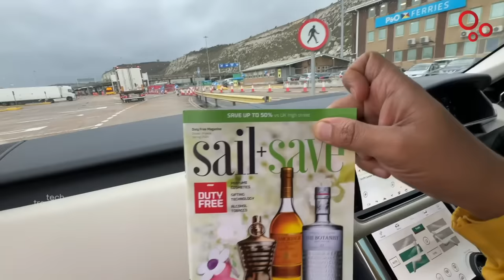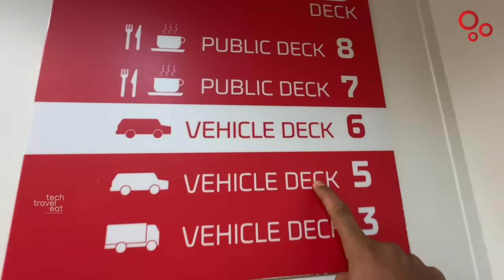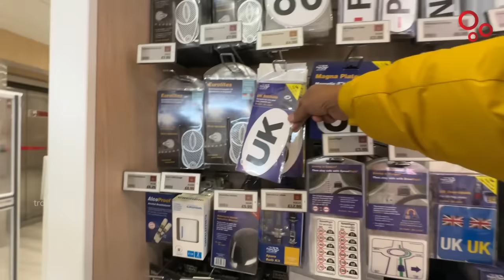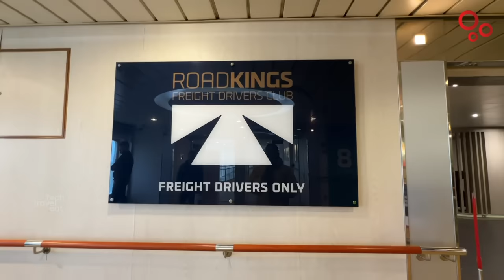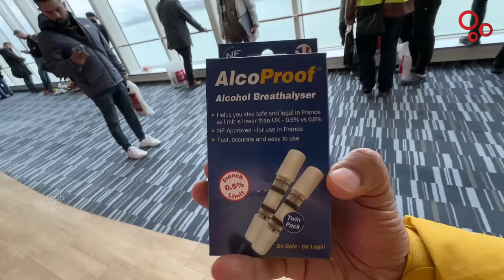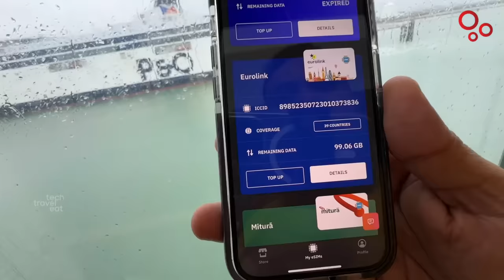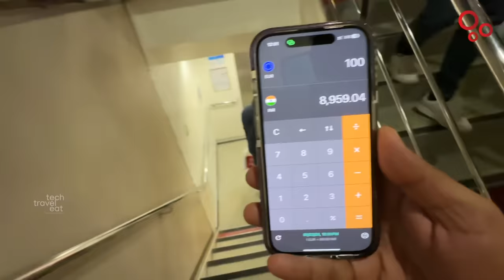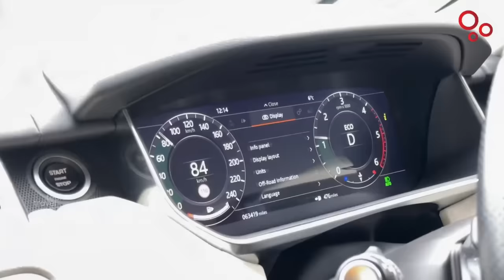കാർ കപ്പലിൽ കയറ്റി യൂറോപ്പിലേക്ക് | UK to Europe by Ferry Crossing English Channel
കപ്പലിൽ കാർ കയറ്റി യൂറോപ്പിലേക്ക് | Ferry from UK to France

Airalo എന്ന സിം എടുക്കുന്നതിനായി ലിങ്കിൽ ക്ലിക്ക് ചെയ്ത ആപ്പ് ഡൗൺലോഡ് ചെയ്യുക എന്നിട്ട് Signup ചെയ്യുമ്പോൾ SUJITH4285 എന്ന കൂപ്പൺ കോഡ് കൊടുക്കുക, അപ്പോൾ നിങ്ങളുടെ അക്കൗണ്ടിൽ 3 ഡോളർ ലഭിക്കുന്നതായിരിക്കും.

Get US$3 off your first eSIM data pack from Airalo.

We checked into a ferry from Dover, UK with out car and went to France. Immigration and other formalities were done at the port itself. Crossing the Rnglish Channel was one of its kind of experience for me. We really enjoyed it. Our European series begin here.

യുകെയിലെ ഡോവർ എന്ന സ്ഥലത്തു നിന്നും കാർ കപ്പലിൽ കയറ്റി യൂറോപ്യൻ രാജ്യമായ ഫ്രാൻസിലേക്ക്. പോർട്ടിൽ തന്നെ ഇമിഗ്രേഷനും മറ്റുമെല്ലാം കഴിഞ്ഞാണ് ഞങ്ങൾ കപ്പലിലേക്ക് കയറിയത്.  പ്രശസ്തമായ ഇംഗ്ലീഷ് ചാനൽ കുറുകെ കടന്നുള്ള യാത്ര അൽപം സാഹസികമായാണ് എനിക്ക് തോന്നിയത്.  എന്തായാലും നല്ലൊരു എക്സ്പീരിയൻസ് തന്നെയായിരുന്നു അത്. പുതിയ യൂറോപ്യൻ യാത്ര ഇവിടെ തുടങ്ങുന്നു.

00:00 Intro
01:22 Travel o Dover
03:15 Port of Dover
04:01 Immigration
08:17 Boarding to the ship
11:57 Inside the ship
18:13 Crossing English Channel
27:17 Entering Europe
31:14 Europe First Experience